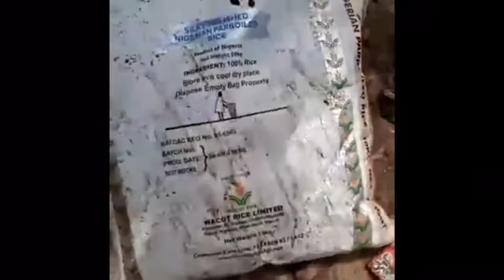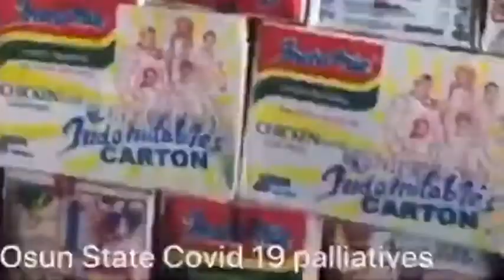Don't keep what belongs to the people!